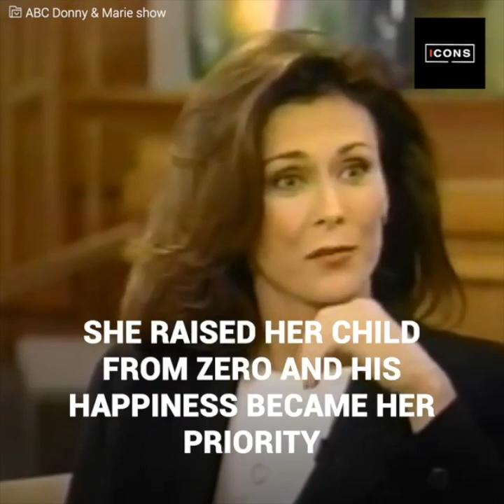The harsh life of Kate Jackson, a Charlie’s Angel that Hollywood betrayed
Hollywood forgot her.
She went to hell.
But managed to recover.
And she did it with little Charlie in her arms.
Kate Jackson was a beauty icon in the 70s, but she ended up being thrown away. It all began with a diagnosis. She had an illness that would not leave her alone and that would bring her life to the edge of tragedy. However, Kate would not give up, she would look for a reason to live her life.